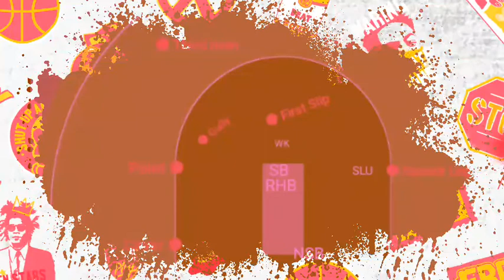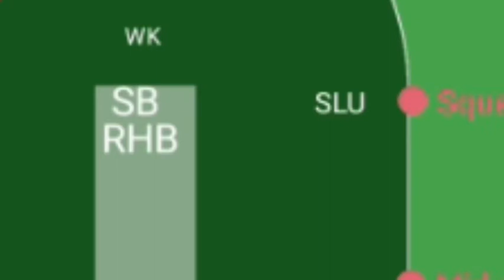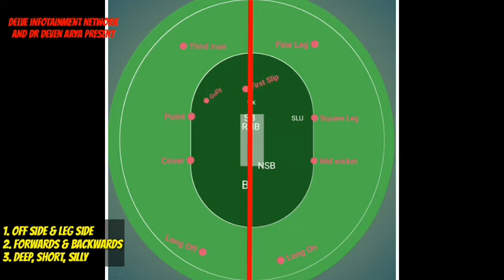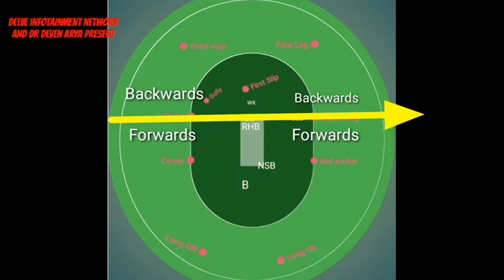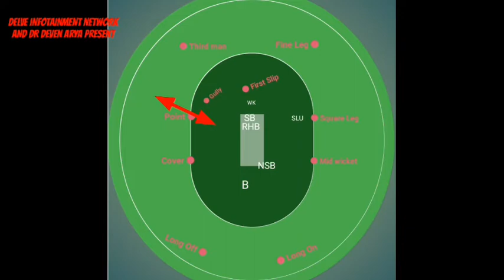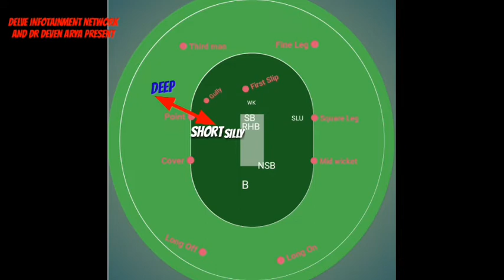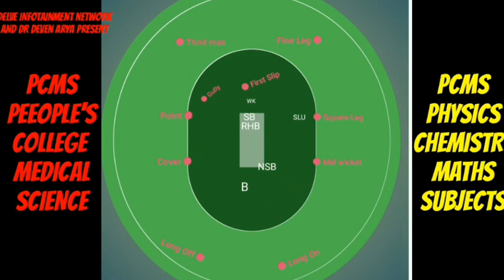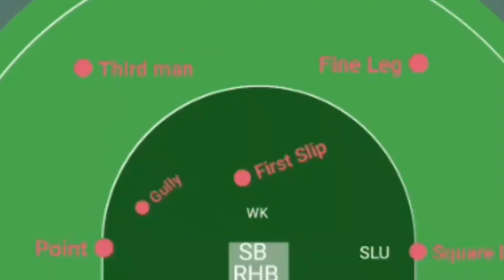Learn cricket fielding positions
This video will teach you cricket  basic parameters , field positions in cricket that is fielding positions in cricket, according to right handed batsman.
Before playing one day test or two you must know cricket terminology. All coaches want best fielding efforts best fielding results that's why they do fielding drills same as they do for bringing best batting shots and beat bowling. They teach fielding for death overs and also differently for odi and test and for defence and attack.
Point, cover mid wicket,square leg,third man, fine leg , gully slip, long off and long on some primary positions . I have made one code for remembering these field positions in cricket ground.
You must learn cricket basic parameters before playing cricket. Don't play cricket before knowing these terminology. These are cricket basics. Fielding tips, like how to adjust fielding in death overs defensive field attacking field etc.
After learning fielding tips and terms you can be a champ in the field, so learn from the coach how to correct cricket  fielding technique. It's a long barrier but coaches will tell you how to catch how to dive, how to jump,how to field a ground ball,  how to stand whilst fielding, how to take high catches.

This viDeo will tell you about cricket fielding position.
Cover, point, mid wicket , square leg, fine leg, third man slip, off side on side, forwards backwards, deep short, silly